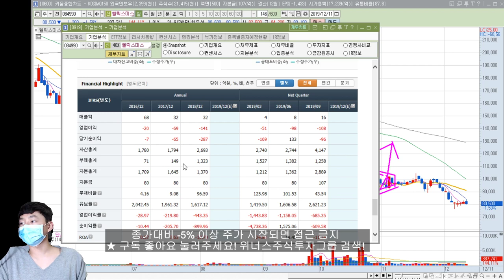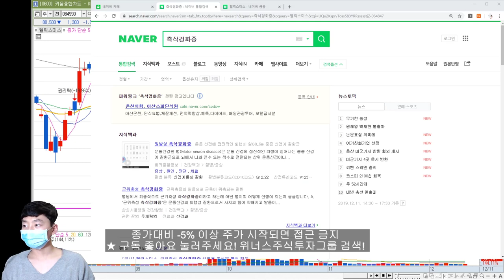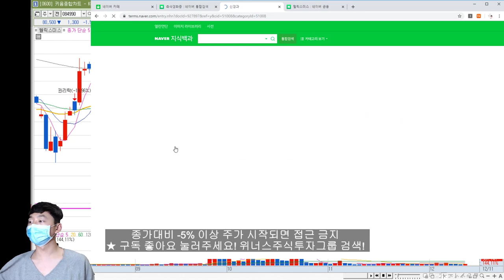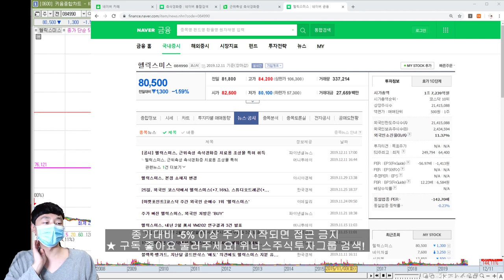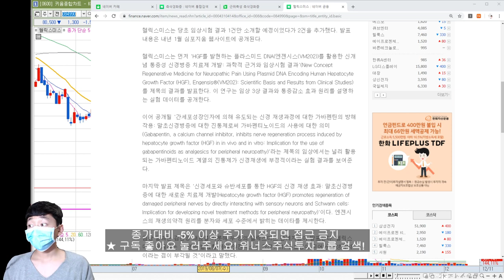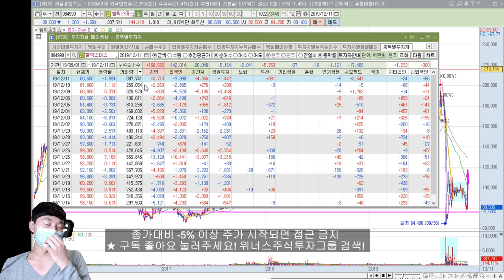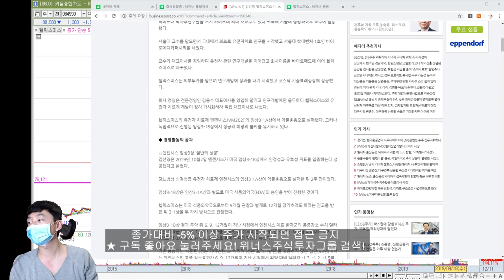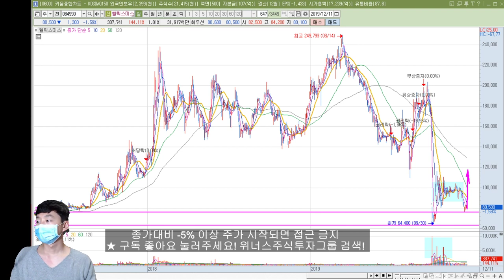[주식 종목총평] 헬릭스미스 임상실험 가능성! 유럽 특허 취득 앞으로 어떻게 될까 집중! 위너스주식투자그룹